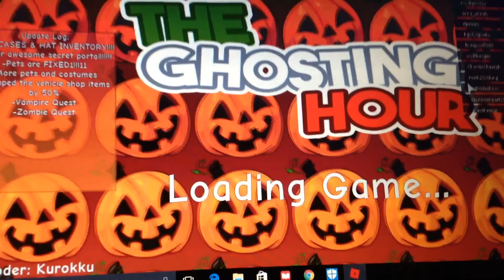Playing roblox again ghosting hour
Halloween is almost here so why not play a halloween game in roblox right guys